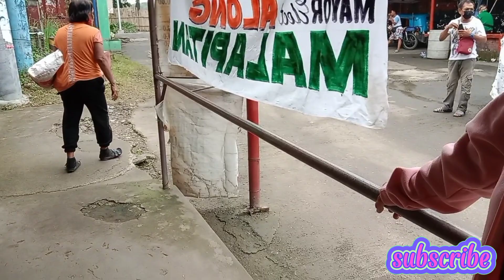NAIIYAK SI NANAY RESSIE BAKIT GANON SILA AYAW NILA AKO PATIRIKIN NG KUBO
ang layonin ng channel kung ito ay makapagpasaya sa ating mga kababayan at makatulong salamat po 👍👍👍👍👍